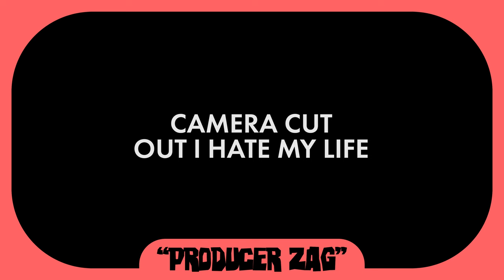What Happened to Australian on Exchange in USA Series? - Sunday Sessions EP 19